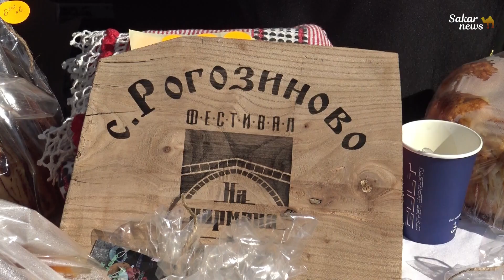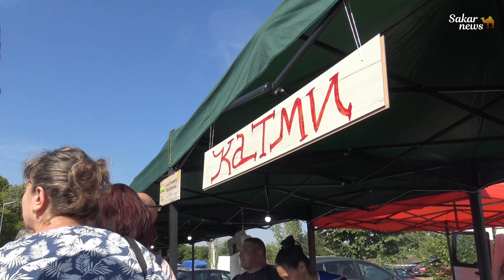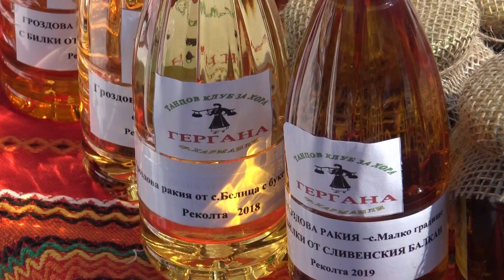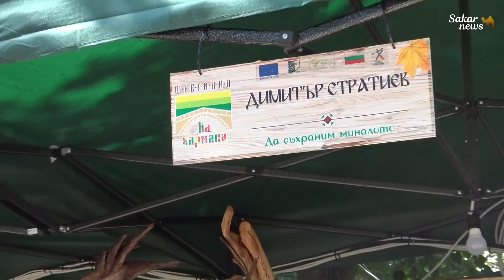Местни производители "На Хармана"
Местни производители представиха свои ястия и продукти на "На Хармана", Харманли, 2022 г.